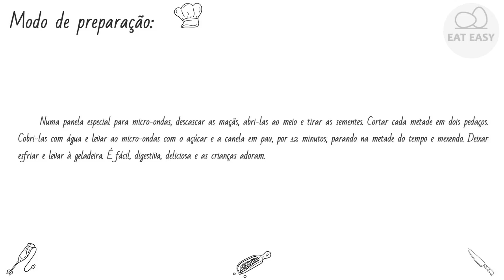COMPOTA DE MAÇÃS BONITO!